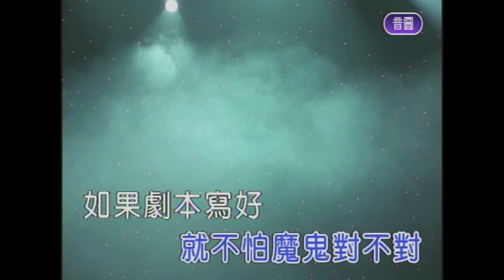醜八怪 屏東張菲 薩克斯風 演奏